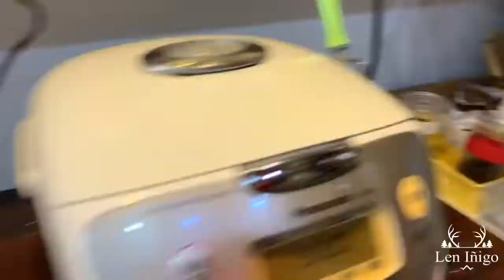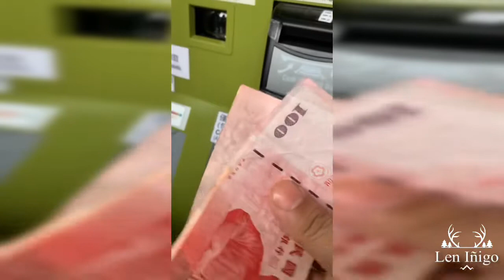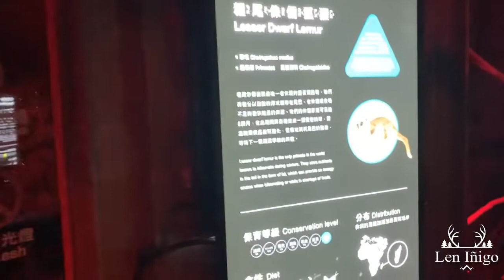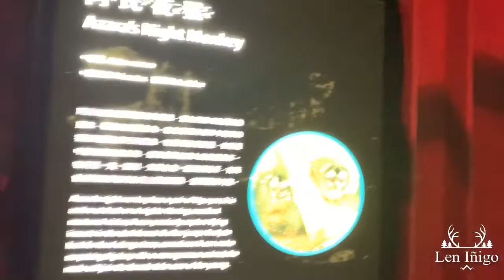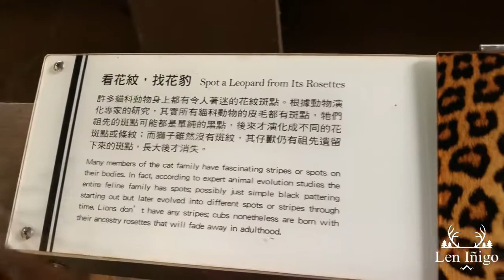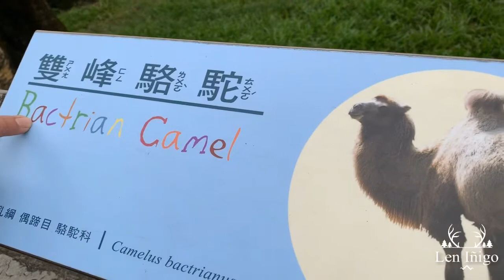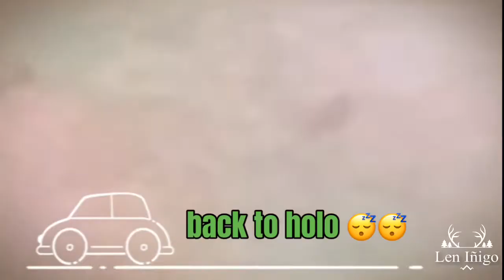Taiwan Vlog in Taipei Zoo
We've spent the whole day tour here in Taipei Zoo. Chasing a Panda  bear brought us here and was surprised by the beauty of flamingos, koalas  and camels! We had so much fun in here in the zoo and not luckily to see the penguins which me and my daughter would love to see.